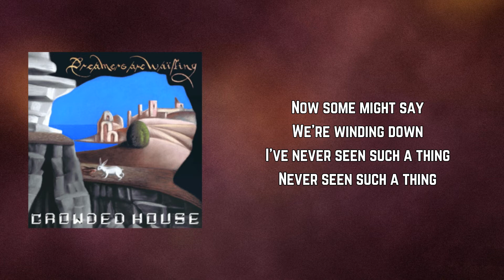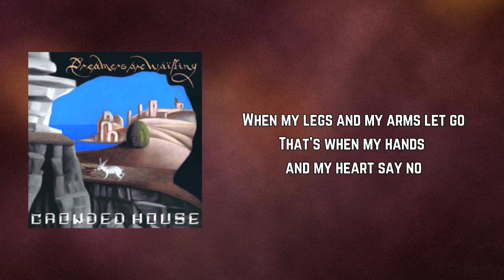Crowded House - Playing With Fire (Lyrics)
Playing With Fire by Crowded House
Album: Dreamers Are Waiting

Playing With Fire Lyrics:

The chairman's looking out for me
And fortune used to favor me
Lately I've been lying frozen in my bed
Feeling like the end isn't far away

Now some might say
We're losing ground
I've never seen such a thing
Never seen such a thing
To thank your enemy
My wife is wild in quarantine
The chairman's got it in for me
And my brain is getting closer to the edge
But I can't explain that trip to her

We're playing with fire
And we're playing with fire

And this time, let's all be quiet
The next generation's talking
We're behind the wheel
We're driving straight to the wall

Pretend it's alright
We'll make it in time
Be equal to the fight
Be someone saving lives

When my legs and my arms let go
That's when my hands and my heart say no

And some may say
We'll turn it round
If you believe such a thing
I'll believe such a thing